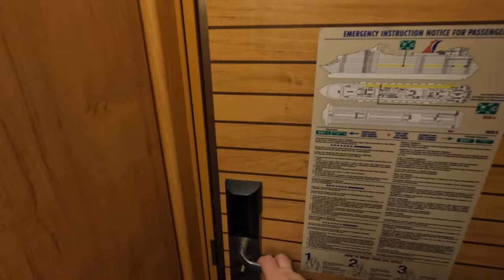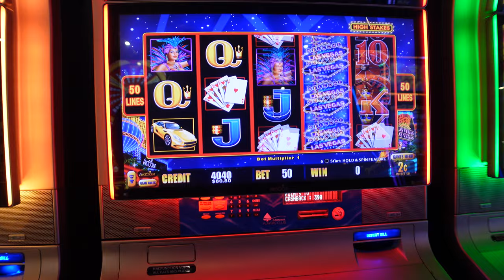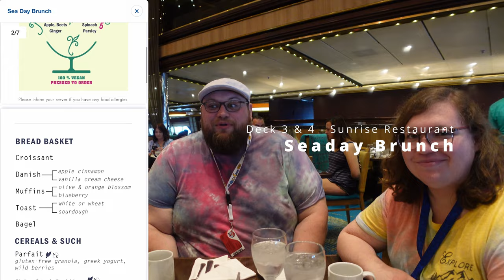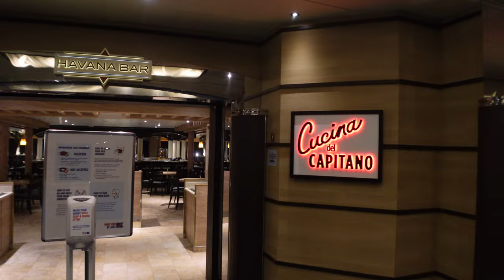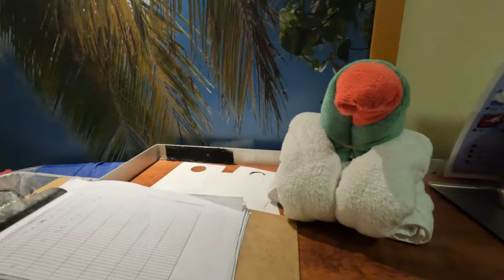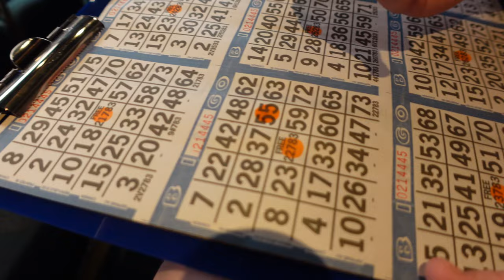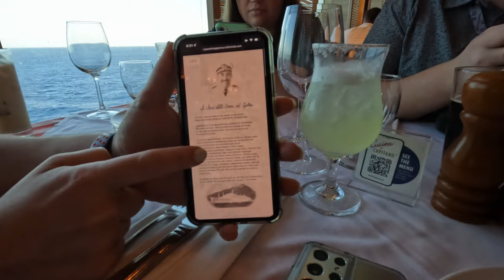Carnival Sunshine First Sea Day, Brunch, Bingo, Cucina Del Capitano, Cruise Vlog Day 2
The Wandering Mittens have a very lucky day at sea on the Carnival Sunshine. The gang visits the casino before heading to Sea Day Brunch in the Main Dining Room, but something goes wrong during Brunch. The Mittens play Wheely Big Trivia and Actor’s Trash Trivia. Geoff and Amanda play Carnival’s $1000 Mystery Bingo while Tim and Bridgette catch some sun out on the Lido Deck. The Mittens enjoy Cucina Del Capitano together before ending the night at the famous Carnival 70/80s Glow Party back on the Lido.